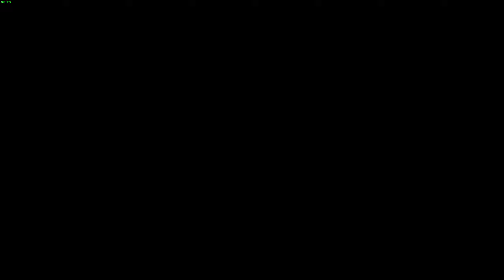The Witcher I - Enhanced Edition (Director's Cut) - Часть 27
Ребят, всем привет! С вами Николай Smallville или NickSmallville!

Это Let's Play компьютерных(электронных) игр.

Видео по игре The Witcher I - Enhanced Edition (Director's Cut) (игра 2007 года).

Здесь мы продолжаем свое приключение, а остальное все вы посмотрите в самом видео.

Оставляйте свои пожелания, замечания.
Спасибо вам что вы со мной и спасибо тем кто откликнулся!

discord: NickSmallville 7779 (перед цифрами решёточку поставьте, а то YouTube воспринимает это за "хэш-тег").

Еще раз Спасибо за внимание и желаю вам провести приятно со мной время:)